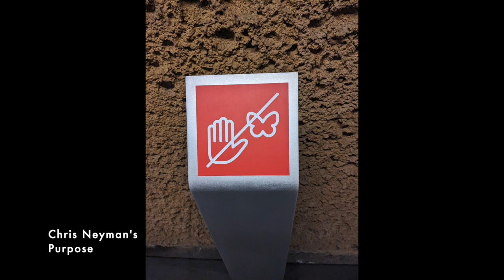Purpose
As gray, as controlled
As dreamless as I strive to be
This fire is burning and won't stay buried
The embers are always there
The evidence is everywhere

I am listening
I will lose my mind
To gain my soul
I will be made whole

I know my purpose
I am deserving
With a single word
I set this Earth to turning

080921 Key House
Inspirado: The Artist's Way by Julia Cameron

recorded 112423 at Short Brick

composition, production, left guitar, right guitar, bass, drum machine, engineering, mixing, photography, and video
by Chris Neyman

made with:

Gordon the @HarleyBentonOfficial  PB-50 w/ @Magmastrings Flat Black Nylon Tapewound Strings
Tea the @HarleyBentonOfficial TE62CC w/ @Magmastrings Flatwound Staneless Steel Strings
Sun the @MitchellGuitars MS450 w/ @Magmastrings Flatwound Staneless Steel Strings
footage shot with a @Google pixel5a July 11, 2023 at the Insectarium at Espace Pour la Vie Montreal